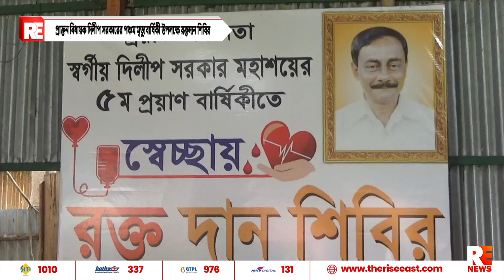প্রাক্তন বিধায়ক দিলীপ সরকারের পঞ্চম মৃত্যুবার্ষিকী উপলক্ষে রক্তদান শিবির